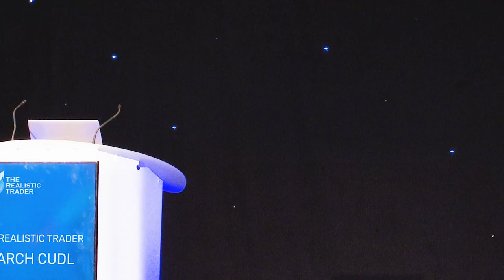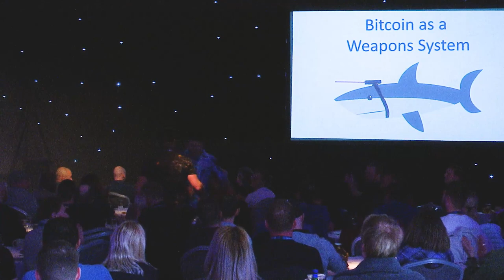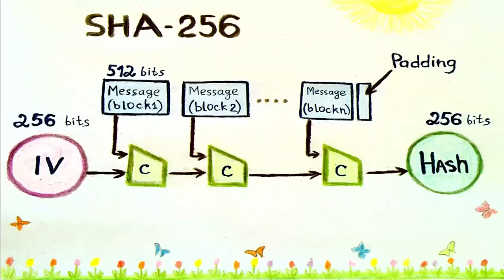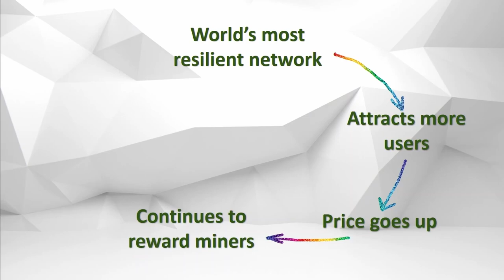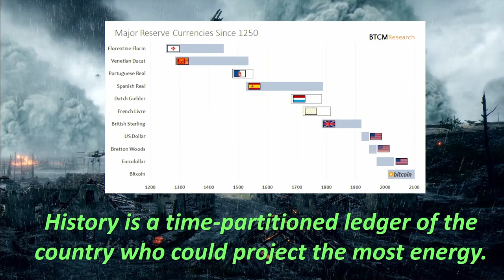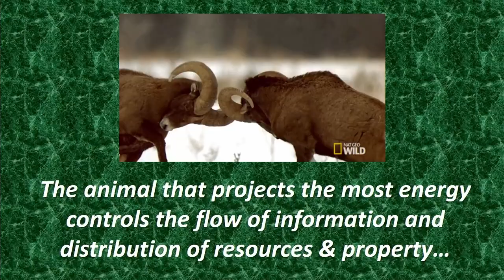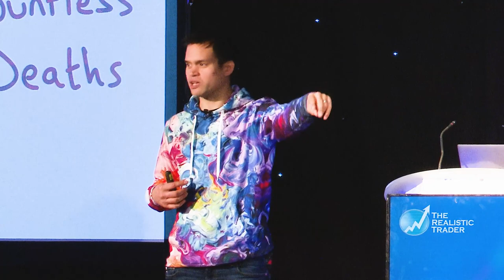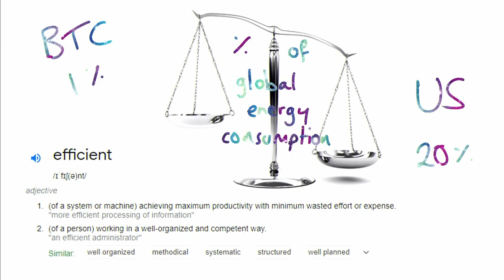Why Bitcoin is a weapons system & why it's the ultimate superweapon!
In this video I talk about:

- A friend who just lost all of his crypto .

- Why Bitcoin is a weapons system & why it's the ultimate superweapon! Shout out to the man Jason Lowery

- History is a time-partitioned of the country who could project the most energy...

- The rise and fall of great empires...

- How warfare is transferring from projection of kinetic energy to electronic energy.

- Why Bitcoin could possibly end most big warfare?

- Is it better to go to war and the cost being human bodies and blood? Or money spent on energy?

- A live Q&A by Siam every Thursday on his Trading Pubs.
- A quarterly live meet up with 200+ Traders with a day of packed content and then a big party during the night!

Siam has made millions from the markets (not by community subscriptions) and he this community has made hundreds of thousands in profits by following his moves.

Check it out Cryptocurrency trading contains substantial risk and is not for every investor. An investor could potentially lose all or more than the initial investment. Risk capital is money that can be lost without jeopardising one’s financial security or lifestyle. Only risk capital should be used for trading and only those with sufficient risk capital should consider trading. Past performance is not necessarily indicative of future results. Please see our Full Risk Disclosure. The trading of virtual currencies and Bitcoin futures carries additional risk.